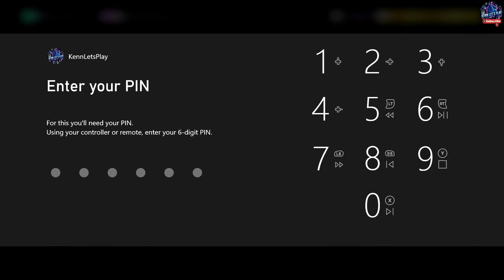Part 12 - FORZA HORIZON 5 on Xbox Series S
Forza Horizon 5 Amazon Shop

This is Your Horizon Adventure
Lead breathtaking expeditions across the vibrant and ever-evolving open world landscapes of Mexico with limitless, fun driving action in hundreds of the world’s greatest cars.
This is a Diverse Open World
Explore a world of striking contrast and beauty. Discover living deserts, lush jungles, historic cities, hidden ruins, pristine beaches, vast canyons and a towering snow-capped volcano.
This is an Adventurous Open World
Immerse yourself in a deep campaign with hundreds of challenges that reward you for engaging in the activities you love. Meet new characters and choose the outcomes of their Horizon Story missions.

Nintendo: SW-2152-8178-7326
PSN: Kenn_Lets_Play